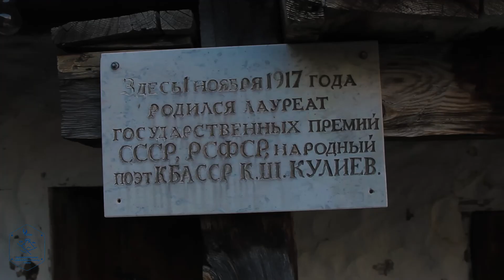История одного похода СКФУ